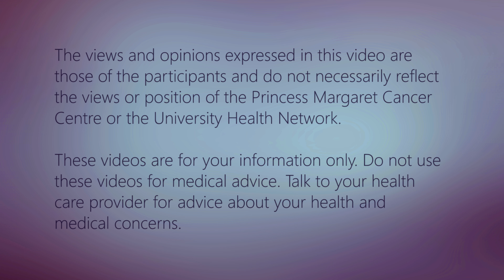Do Popular Films Misrepresent Youth & Cancer? // The C Word: Young Adults with Cancer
Do popular films misrepresent youth and cancer?

A group of young adult cancer survivors candidly answer questions about life, being young, and having cancer.

Panel:
Stephanie Sliekers
Carolyn Van
Kyla Demarco
Vinesha Ramasamy
Thomas Cantley
Alyssa Whiteman
Peter Laneas

Support for Adolescents and Young Adults living with cancer:

There are programs available at Princess Margaret and in the community that support adolescents and young adults living with cancer.